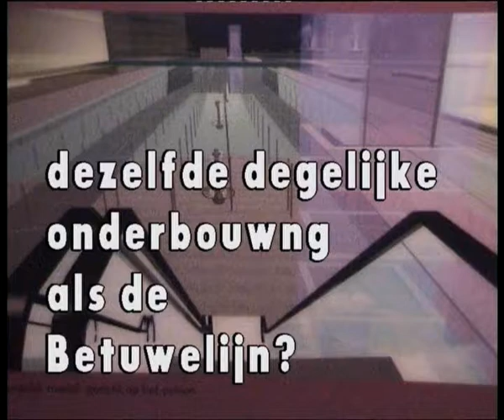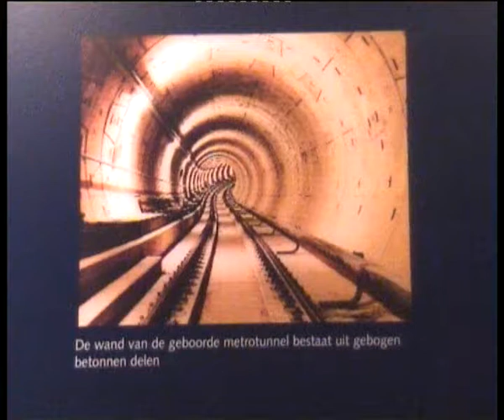Noord/Zuidlijn: Luc Sala met Kohler en Jaap van der Aa, 23juni2000